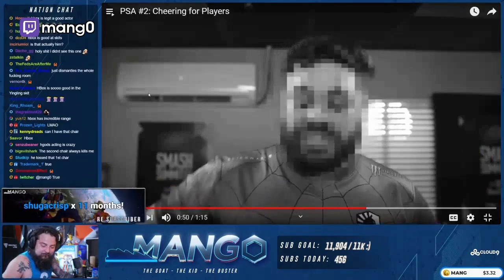Mang0 Montage | Super Smash Bros. Melee Highlights | Jul-Aug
- every morning at 5AM-8AM PST, posts new timestamped highlights of previous day:
 - attributes/reports

Timestamps:

00:00 The quatro
[#1] mang0 clipped by sunnythedrunk

00:28 Hbox Times Win to Music
[#2] mang0 clipped by rambo_3rd

01:10 DATS GOOD MELEE RIGHT THAR
[#3] mang0 clipped by flashlight_eyes

02:09 The New Top Player Meta
[#4] mang0 clipped by akuuu

02:51 Sickest 0 to D of 2021
[#5] mang0 clipped by s2eredfalco

03:09 Mang0s daigo encounter
[#6] mang0 clipped by butternust

03:36 mang0 cracking pro players
[#7] mang0 clipped by yyzrick

04:33 me when hbox shows up on the screen
[#8] mang0 clipped by zephoskizzle

04:50 ROFLLLL
[#9] mang0 clipped by truisho

05:24 HE JUMPED THE GET UP ATTACK
[#10] mang0 clipped by s2eredfalco

05:35 mang0 clip
[#11] mang0 clipped by not_amish

06:31 the mang0
[#12] mang0 clipped by ray_cs_

06:44 teching falco shine
[#13] mang0 clipped by soopercozi

07:02 7 uptilts
[#14] mang0 clipped by smoofmaster

07:23 hand donation
[#15] mang0 clipped by theomja

08:02 CLEEP IT
[#16] mang0 clipped by kenshirothekid

08:49 nasty literally everything
[#17] mang0 clipped by guiltypeace

09:19 CodyMald NotLikeThis
[#18] mang0 clipped by specstar_

09:46 rofl
[#19] mang0 clipped by guiltypeace

10:12 mang0 clip
[#20] mang0 clipped by twopacalypse11

10:40 mang0 DASHER
[#21] mang0 clipped by beta_ggz

10:52 bussin
[#22] mang0 clipped by lescorbeaux_

11:14 HUH ? ?
[#23] mang0 clipped by patriot_evan

11:38 Hot Rod Pog
[#24] mang0 clipped by mojitopitchers

11:53 Streamer? Pro Player? What About Both?
[#25] mang0 clipped by mrmaan628

12:24 how the kids today are lucky into edge cancel dair
[#26] mang0 clipped by njssb64

12:50 Mango remembers everything in Melee
[#27] mang0 clipped by smoofmaster

13:49 he said to clip it
[#28] mang0 clipped by teesung

14:04 NEVER FORGET IT
[#29] mang0 clipped by mrmaan628

14:20 insane combo
[#30] mang0 clipped by clamms

14:48 MARILL NOOOOOO
[#31] mang0 clipped by noplsssbm

15:15 wtf
[#32] mang0 clipped by pi2z

15:31 lets go rak
[#33] mang0 clipped by alboossbm

15:46 kona combo
[#34] mang0 clipped by carl_58

=== CLIP SUBMISSION ===
NOTE: If you are a melee content creator and don't want your videos to be promoted on Gloomshot, just shoot me a message (email (joseph[at]gloomshot[dot]com) is preferred) and I'll update the algorithm to never scan your stream.

Hi, I'm Joseph and this is Gloomshot: melee, a curation bot that automatically compiles the best moments of the best melee streams. To find out more, I did an interview